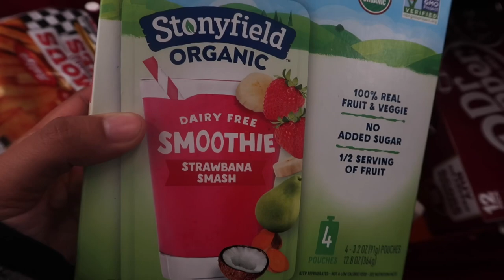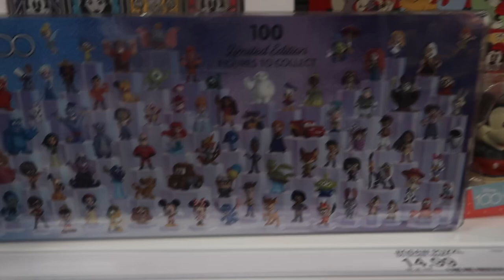Vlogmas day 8 | Krispy Kreme road trip, matching pjs, and santa pictures 🎄